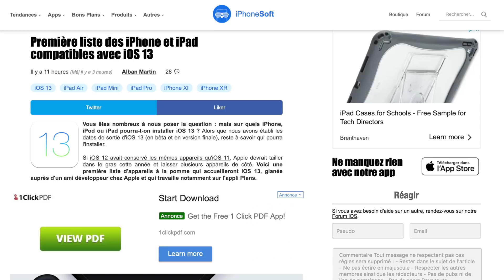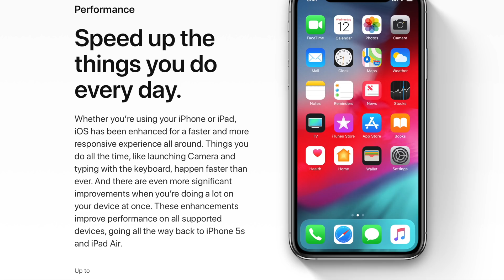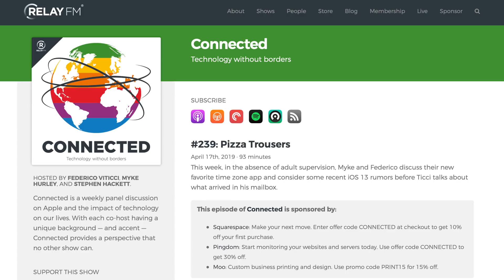Final iOS 13 Device Support List & More Exciting Leaks!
A new iOS 13 device support list has leaked. iOS 13 may support mouses (as an accessibility feature). And MAJOR speed improvements are said to be on the way. What do you think about this latest batch of news?